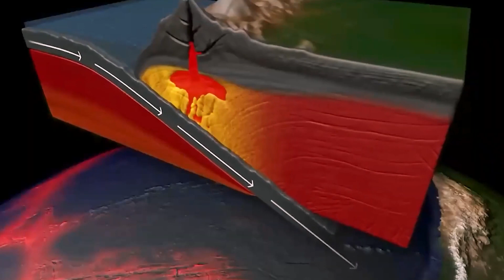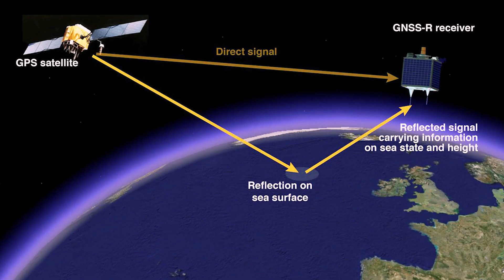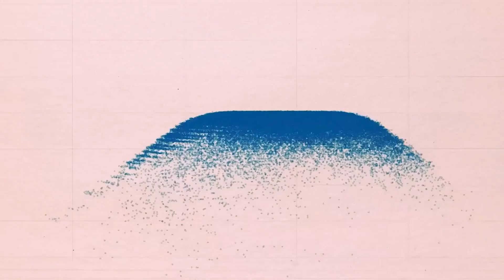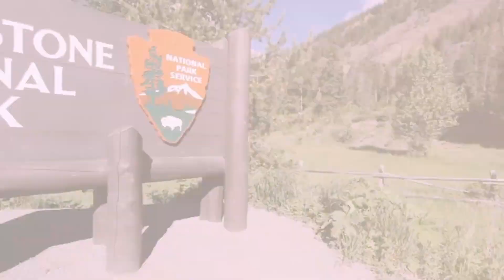Yellowstone Volcano's New Threat: 100ft Wide Fissure-Crack JUST Revealed!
Discover the latest shocking update on the Yellowstone Volcano! Uncover the truth about the newly unveiled 100ft wide fissure-crack that has sent shockwaves through the geological community. Join us as we dive deep into this unprecedented phenomenon, its potential implications, and the urgent concerns it raises. Stay informed about the ever-changing landscape of our planet as we explore the newest threat emerging from the heart of Yellowstone. Don't miss this essential update on one of Earth's most iconic and potentially dangerous natural wonders.